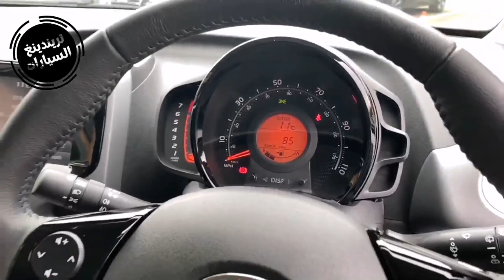عاجل تفاصيل جديدة عن استيراد السيارات أقل من 3 سنوات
كشفت مصادر على صلة بملف استيراد السيارات المستعملة أقل من ثلاث سنوات لـ”الشروق” تفاصيل جديدة على علاقة بإجراءات إدخال هذا النوع من المركبات، ستطبق بعد صدور المرسوم الخاص بها، الذي يجري إعداده وسينشر قريبا ان شاء الله
ووفق المصادر التي تحدثت إليها “الشروق”، فإنه لا توجد قيود على البلد التي تجلب منه السيارة سواء كان أوروبيا أو عربيا أو إفريقيا، لكن أي عملية جلب مركبة وجب أن تتقيد تماما بالشروط القانونية والتنظيمية المعتمدة من طرف السلطات الجزائرية.

ومن بعض هذه تفاصيل  أن شراء مركبة مستعملة أقل من ثلاث سنوات من تونس أو ليبيا أو مالي أو أي دولة أوروبية أخرى حتى إن لم تكن مصنعة للسيارات، أي ليست بلد منشأ للمركبة، ممكن وفق الشروط الموضوعة مسبقا.

أما بخصوص الرسوم الجمركية التي ستطبق على هذا النوع من السيارات،

وعلى سبيل المثال لو تم اقتناء سيارة مستعملة بـ10 آلاف يورو، فإن الرسوم التي تطبق عليها تتراوح ما بين 20 إلى 25 بالمائة، أي ما بين ألفين إلى 2500 يورو (ما يعادلها بالدينار الجزائري).

ويتم احتساب قيمة الرسوم من طرف إدارة الجمارك وفق سعر صرف الدينار الرسمي في البنوك وليس سعر السوق الموازي،

وبذلك فإن رسوم سيارة قيمتها 10 آلاف يورو في الخارج ستتراوح ما بين 29 إلى 36 مليون سنتيم.

وحمدو الله ربي وفقنا وقلنا هاذ المعلومات قبل متقولها الشروق ولي يبغي يتأكد يرجع للفيديوات سابقة وكيفاش حسبنا سعر سيارة مستعملة مستوردة من فرنسا

وبخصوص الطريقة التي يتم بها تقييم سعر السيارة المستعملة لدى دخولها إلى الميناء من طرف أعوان الجمارك، المرجع المعتمد هو موقع “لارغيسL’Argus “، حيث يتم مقارنة السعر الوارد في فاتورة صاحب السيارة وسعرها المتوفر في الموقع طبعا وفق نفس الخصائص، من حيث سنة بداية السير والكيلومترات المقطوعة والمحرك والأحصنة وغيرها، ووفق ذلك يتم احتساب الرسوم.

وإذا تبين أن هناك فرقا كبيرا بين سعر الفاتورة والسعر المتوفر في موقع “لارغيس L’Argus”، فإن المشتري مطالب بدفع الفارق فقط دون أيّ عقوبات، حيث أكدت إدارة الجمارك قررت التعامل مع هذه الحالات كونها عمليات استيراد فردية وليست تجارية، لذلك فلا عقوبات ستفرض على من ثبتت فوارق بين فواتيرهم وبين السعر المعتمد في الموقع.

وعند وصول السيارة إلى الميناء أو المعبر الحدودي، وجب على صاحبها أن يتوفر على بطاقتها الرمادية وعقد البيع إضافة إلى وثيقة رقابة تقنية في البلد الذي تم شراء المركبة منه،

تؤكد أنها في حالة جيدة للسير، ويجب أن يكون تاريخ إصدارها حديثا وليست مستخرجة قبل فترة طويلة، ويتم عرضها على خبير معتمد من طرف وزارة الطاقة والمناجم، وتقوم مصالح الجمارك بتسليم وثيقة تدعى النموذج الأصفر يقدمه المشتري لخبير الطاقة والمناجم ليحصل إلى البطاقة الرمادية الجديدة.

يمكنك العثور على جميع المعلومات حول السيارات وكيفية شرائها وكيفية بيع السيارات المستعملة.

هنا في تريندينغ السيارات ، نغطي آخر أخبار السيارات في الجزائر ، بدءًا من كيفية شراء سيارة جديدة أو مستعملة ، إلى تقييمات السيارات وكيفية صيانة سيارتك. نحن نغطي أيضًا آخر أخبار السيارات العاجلة وأحداث الصناعة. ☺️👍